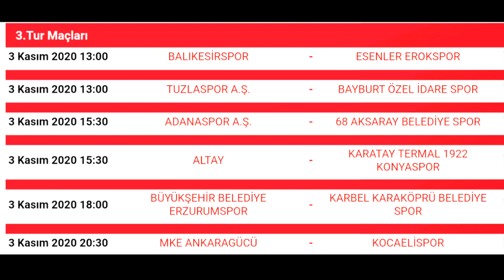Altay - 1922 Konyaspor